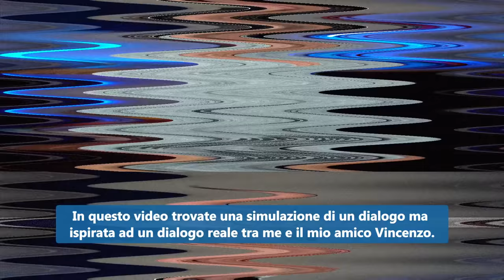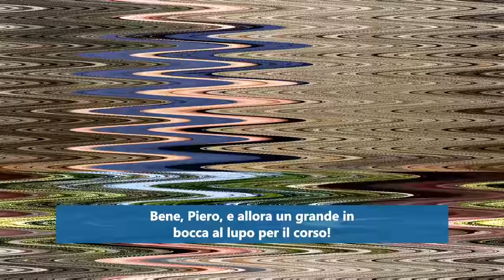PRATIQUE A FALA EM ITALIANO COM UMA CONVERSA DO DIA A DIA [ITALIANO COM LEGENDA]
Nesse vídeo você vai aprender como funciona na prática uma conversa do dia a dia em italiano.

Além de aprender aspectos da língua e da cultura italiana, pelo fato do vídeo ser em italiano com legenda em italiano, você vai melhorar sua compreensão do italiano falado por um nativo e, com o tempo, você vai conseguir falar italiano de uma forma mais natural.